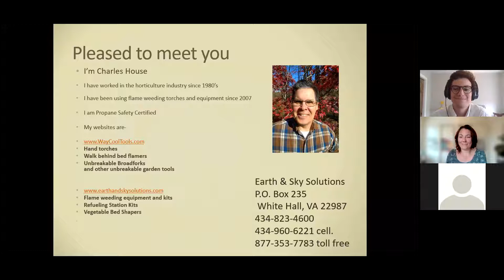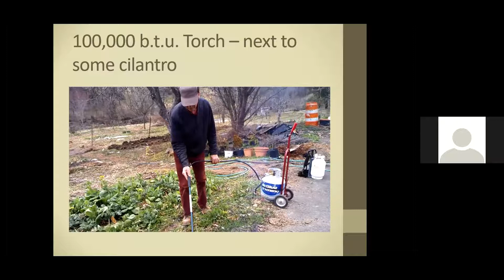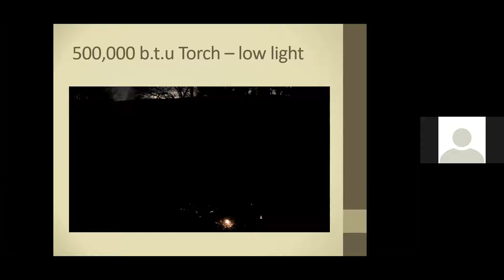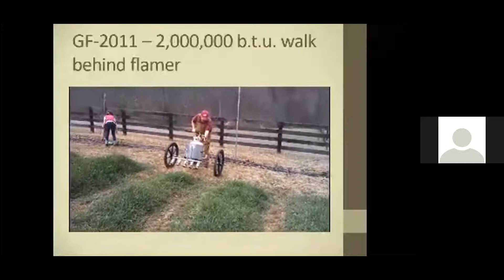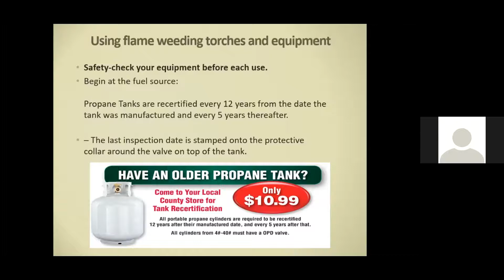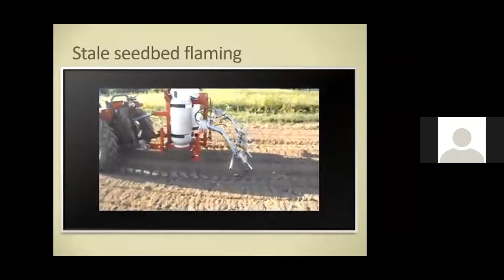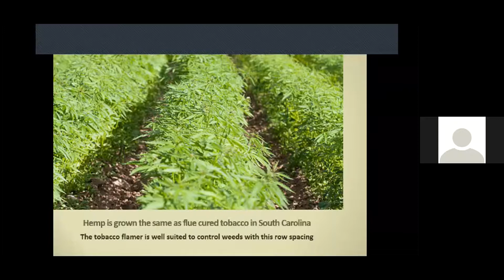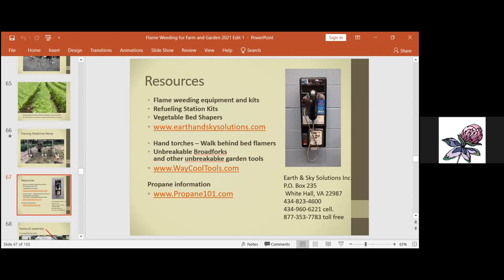Protecting your Crops, Part 3: Flame Weeding for Market Farms and Gardens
Learn best practices, tools, and techniques for flame weeding from Charlie House. Charlie has been gardening professionally since 1983. He has worked in crop science research and is a certified horticulturist. His company, Earth and Sky Solutions consults on flame weeding with farms of all sizes. He also works with manufacturers to optimize equipment for smaller-scale farms.